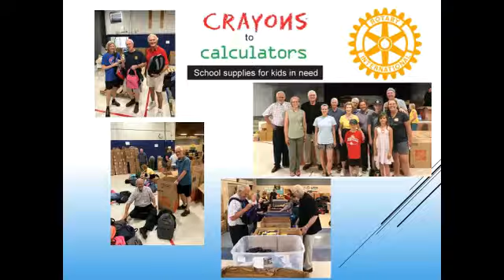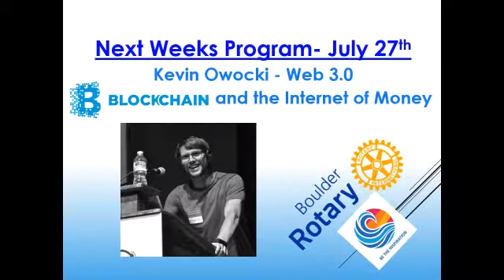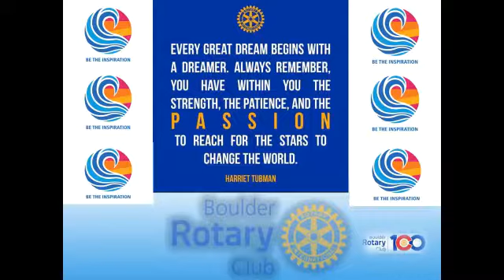BRC 07/20/18 Meeting